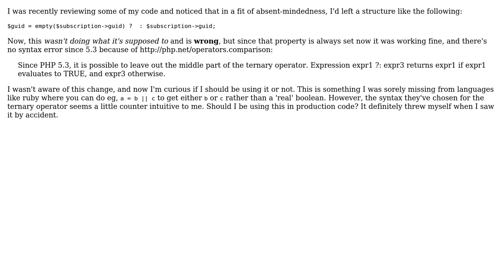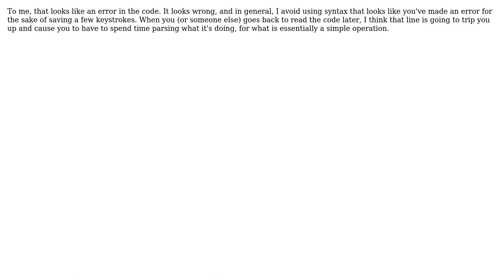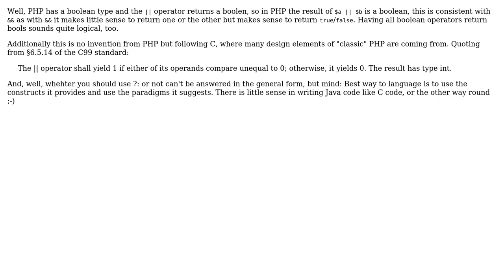Software Engineering: Using PHP's ternary operator with only two arguments (4 Solutions!!)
Software Engineering: Using PHP's ternary operator with only two arguments

With thanks & praise to God, and with thanks to the many people who have made this project possible! | Content (except music & images) licensed under CC BY-SA | Music | Images & others | With thanks to user Michael Borgwardt user Matthew Scharley user MattBelanger user johannes and the Stack Exchange Network Trademarks are property of their respective owners. You are responsible for your own actions.